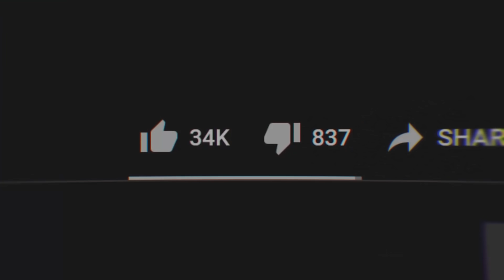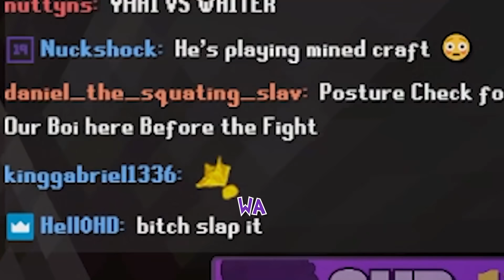minecraft but i keep it 100 💯 😎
In this Minecraft World, all enchantments are multiplied by 100! This means that if you find an efficiency 2 shovel, that thing turns into EFFICIENCY 200!
If you're tired of trading with piglins... just get looting 300! And if you wanna DECIMATE your opponents, get sharpness 500!

Thumbnail by me lol